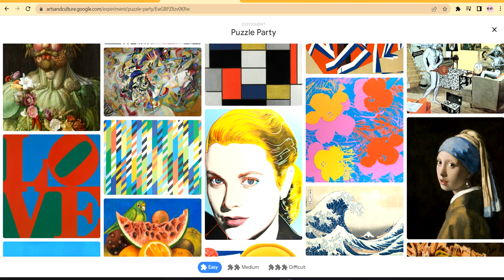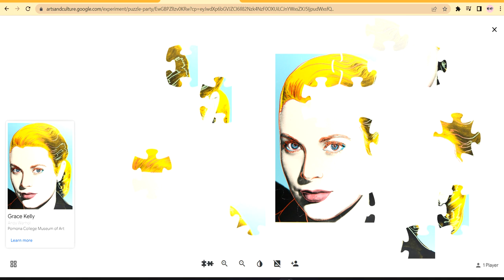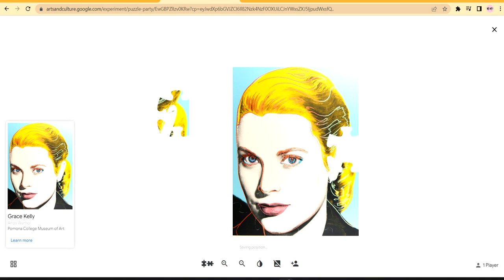Google Puzzle Games